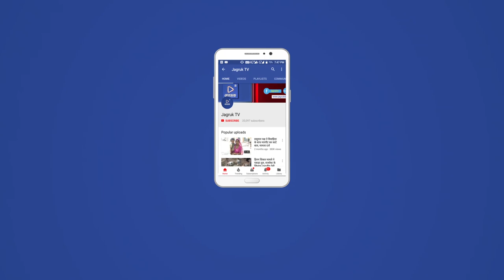JAGRUK TV : रामसीन : विद्यालय क्रमोन्नत करने की मांग को लेकर धरना प्रदर्शन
Jagruk TV -

रामसीन। निकटवर्ती गांव झांक के ग्रामीणों ने राजकीय उच्च प्राथमिक विद्यालय झांक को माध्यमिक विद्यालय में क्रमोनत को लेकर विद्यालय के सामने धरना देकर विरोध प्रदर्शन किया।

गौरतलब है कि झांक के ग्रामीण पिछले कई वर्षों से विद्यालय को क्रमोन्नत को लेकर विधायक भीनमाल, जिला कलेक्टर जालोर, जिला प्रमुख जालोर को ज्ञापन दे चुके हैं,  लेकिन अब तक इस संबंध में कोई कार्यवाही नहीं हुई है। ग्रामीणों ने बताया कि गांव की भौगोलिक परिस्थिति के कारण बच्चे आगे की पढ़ाई नहीं कर पाते हैं और आठवीं उतीर्ण के बाद पढ़ाई छोड़ देते हैं। हर साल लगभग 40 बच्चियां स्कूल छोड़ रही है। यही कारण है कि लगभग 5 हजार से ज्यादा की आबादी वाले इस गांव में एक मात्र लड़की ने स्नातक परीक्षा उतीर्ण की है।